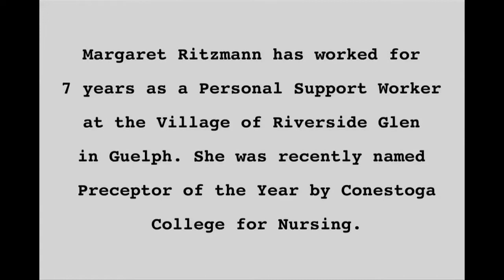Stories of Growth - Meet Margaret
Personal Support Worker, Margaret shares her story and love of her work at the Village.